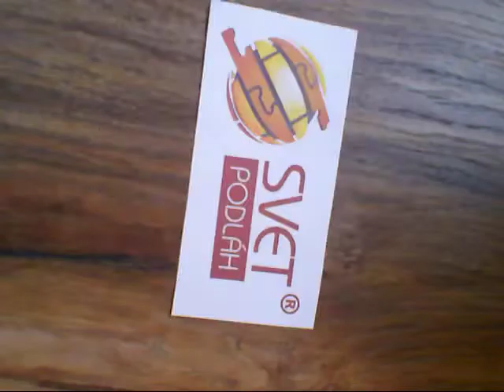Svet, po ktorom kráčam